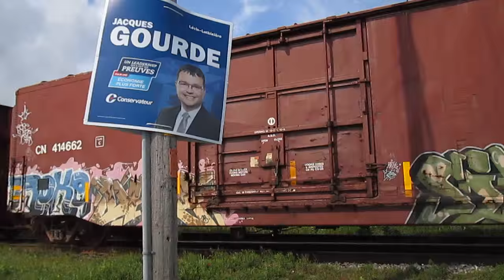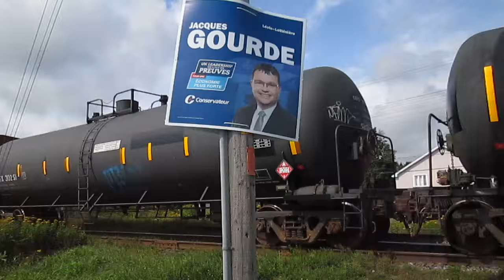A Saint Janvier de Joly Une jeune fille et son père se dépèchent a passer avant le train du cn 401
Une jeune fille et son père se dépechent à traverser le passage à niveau à Saint Janvier de Joly,avant le passage du train du CN 401.Le 15 août 2015 à 10 h 55